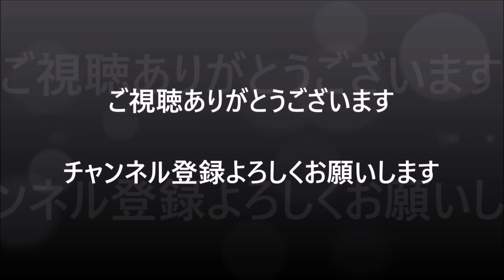ワイスピ車輛 JDM Fast & Furious【UMF第13回ウルトラモーターフェスティバル】ULTRA MOTOR FESTIVAL 2021/10/30